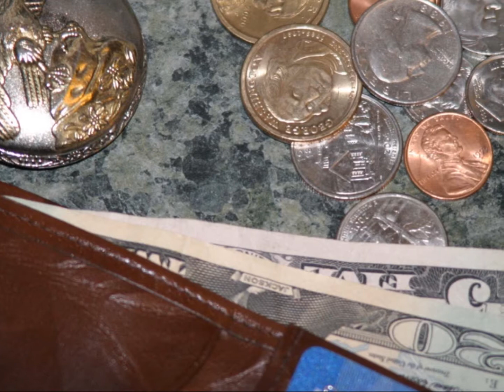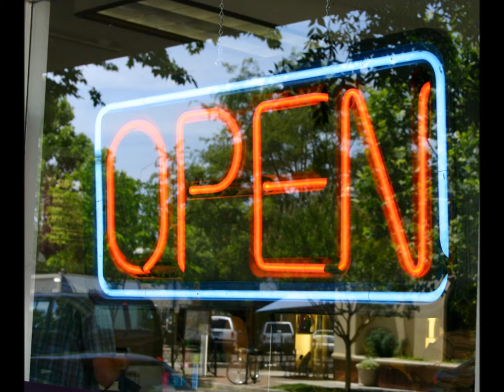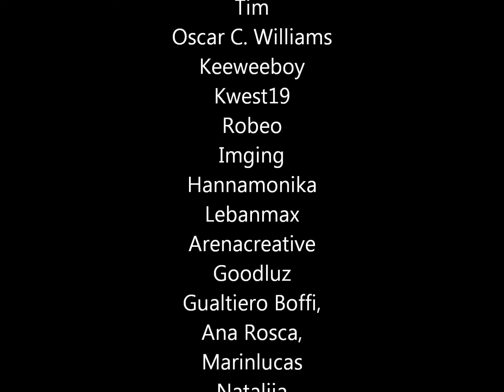Maid for Martin Audible Sample